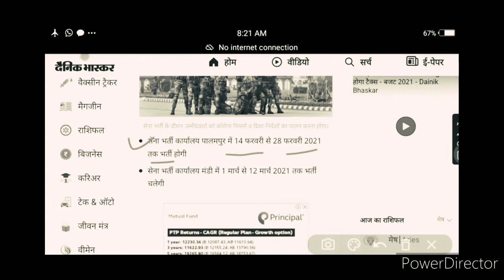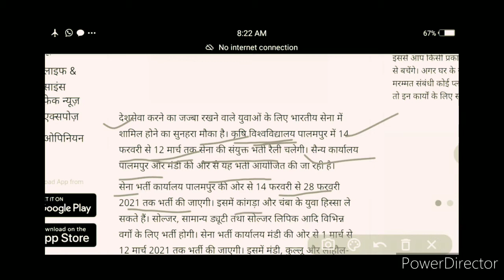इंडिया रानी पालमपुर व मंडी रैली भर्ती 2021./ Indian Army Palampur Or Mandi rally bharti 2021.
धन्यवाद दोस्तों.